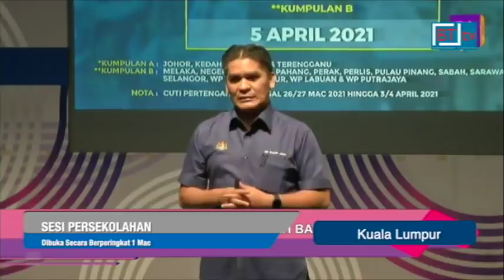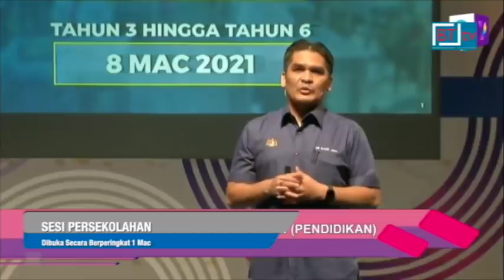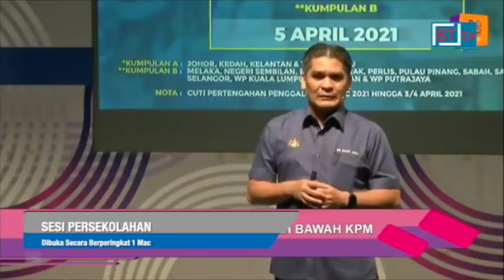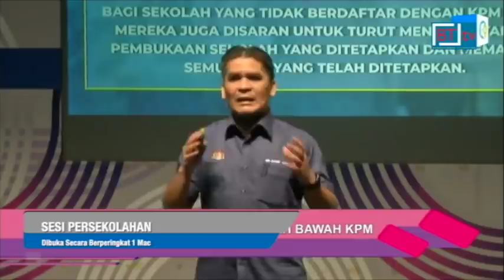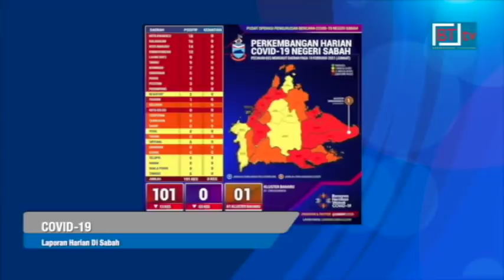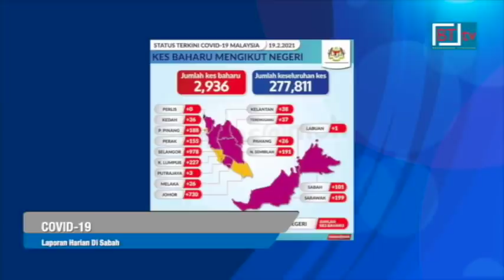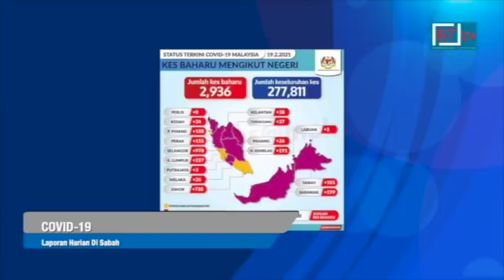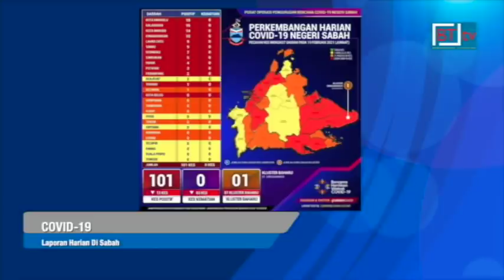Berita BT tv. Berita Borneo. Lensa Borneo 19 Februari 2021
* Menteri Pendidikan, Datuk Dr Mohd Radzi Md Jidin hari ini mengumumkan sesi persekolahan bagi murid prasekolah, murid tahun satu dan tahun dua akan bermula pada 1 Mac.

Sesi persekolahan murid tahun tiga, empat, lima dan enam pula bermula 8 Mac.

Pelajar sekolah menengah akan memulakan sesi persekolahan pada 4 April ini bagi sekolah di Johor, Kedah, Kelantan dan Terengganu.

Manakala sekolah di negeri lain akan memulakan sesi persekolahan pada 5 April ini, selepas cuti pertengahan penggal.

* Menteri Pembangunan Masyarakat dan Kesejahteraan Rakyat, Ir Shahelmey Yahya berkata, vaksin Covid-19 yang bakal diterima pada 26 Februari ini akan diberikan kepada petugas barisan hadapan, golongan berisiko seperti warga tua serta pemimpin dan wakil rakyat.

Beliau berkata, wakil rakyat yang sentiasa turun padang turut terdedah kepada risiko jangkitan yang tinggi, oleh itu adalah wajar untuk semua wakil rakyat menerima suntikan vaksin pada peringkat awal.

* Semua masjid dan surau di Sabah dibuka untuk solat berjemaah lima waktu dan solat Jumaat bermula hari ini.

Menteri Kerajaan Tempatan dan Perumahan, Datuk Seri Masidi Manjun berkata kebenaran itu selaras dengan pelaksanaan Perintah Kawalan Pergerakan Bersyarat, PKPB di negeri ini.

Sementara itu, kes positif baharu di Sabah menurun dengan 101 kes dilaporkan hari ini berbanding 114 kes semalam menjadikan jumlah kumulatif kini 51, 870 kes.

Tiada kes kematian dilaporkan di Sabah hari ini.

Satu kluster baharu dilaporkan iaitu Kluster Singgahmata di Lahad Datu dengan 11 kes kumulatif.

* Bakul makanan diagihkan kepada 2,654 ketua isi rumah yang terdiri daripada golongan B40 di kawasan Dewan Undangan Negeri, DUN Kundasang.

* Sekretariat Penyelidikan Jawatankuasa Pilihan Raya UMNO Sabah, JUARA masih menjalankan kajian mengenai bilangan sebenar kerusi yang akan ditandingi parti itu dalam Pilihan Raya Umum, PRU ke 15, akan datang.

Pengerusi JUARA, Ir Shahelmey Yahya berkata, kenyataan yang dibuat sebelum ini hanya merujuk kepada bilangan kerusi yang ditandingi UMNO semasa PRU-14.

* Petani di Sabah digesa memanfaatkan Skim Amalan Pertanian Baik Malaysia, MyGAP untuk menjana kualiti pertanian dan pemeliharaan alam sekitar yang lebih baik.

Menteri Tugas-Tugas Khas, Datuk Mohd Arifin Mohd Arif berkata skim yang disediakan oleh Jabatan Pertanian itu berjaya meletakkan petani Sabah antara yang paling ramai dalam senarai pensijilan myGAP di Malaysia.

MyGAP adalah penjenamaan semula bagi Skim Amalan Ladang Baik Malaysia sejak 2002.

* Sederet blok kuarters enam pintu di Hospital Tuaran musnah 100 peratus dalam kebakaran, 1.45 pagi tadi.

* Tiga pemain bakal menyarung jersi Sabah FC bagi mengharungi saingan Liga Malaysia musim ini.

Persatuan Bola Sepak Sabah, Sabah FA, menerusi kenyataan di laman rasmi Facebooknya memaklumkan mereka ialah pemain kebangsaan Indonesia, Saddil Ramdani, bekas pemain kebangsaan, Mohd Amri Yahyah dan bekas pemain bawah 23 Malaysia, N Thanabalan.

19th February 2021.